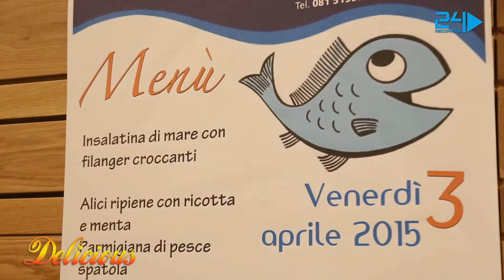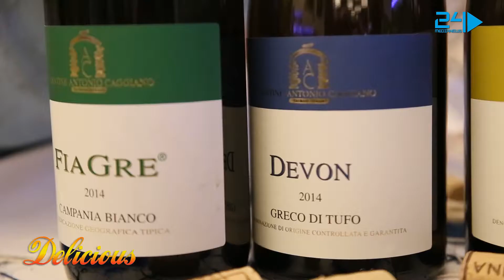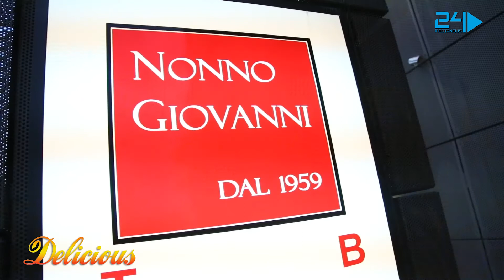Delicious Trattoria Nonno Giovanni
“Delicious...il Sentiero dei Sapori”, condotto da Brigitte Esposito su è un vero e proprio viaggio alla scoperta dei profumi e dei sapori legati al nostro territorio. Un format, condito di allegria, che offre agli spettatori un posto a tavola davvero esclusivo con insostituibili e gustosi compagni di viaggio. In questa puntata il sentiero conduce presso la “Trattoria Pizzeria Nonno Giovanni” in Via Nazionale 168 – 84012 Angri (SA). La Serata del Pescatore, dolcemente cullata dalla musica della posteggia napoletana, ha proposto ai clienti ottime specialità di pesce cucinato e preparato con raffinato gusto. Un viaggio enogastronomico a base di insalatina di mare con filanger croccanti, alici ripiene con ricotta e menta, parmigiana di pesce spatola involtino di spada alla Trinità, zuppa di cozze alla napoletana, composta di frutta con panna cotta ai frutti di bosco.  Il gusto dei piatti a base di pesce è stato completato dall’ abbinamento con una sapiente selezione di vini provenienti da varie cantine regionali. Profumo e sapore di mare con un retrogusto esaltato dalla maestria dello chef Di Fiore. Il Ristorante seleziona, da sempre, con cura i propri fornitori di fiducia in modo da garantire sempre ai clienti pesce di ottima qualità. Sapori indimenticabili preparati secondo i dettami di una ricca tradizione culinaria.

Interviste a cura di: Brigitte Esposito
Riprese e montaggio: Roberto Tartaglia
Direttrice: Lucia Trotta